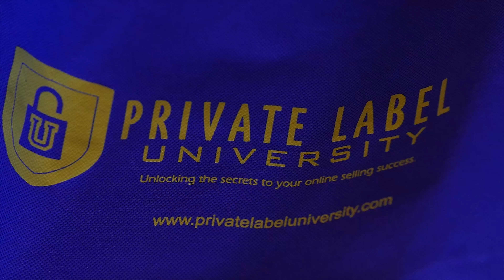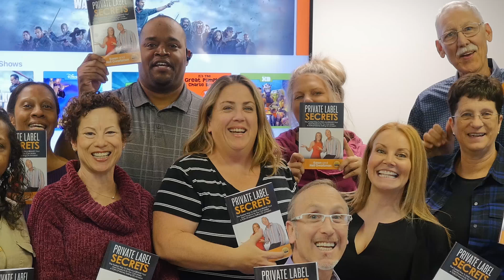Marie Got Her Private Label Business Blueprint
Hear what Marie had to say about the Private Label University Live Event in COLORADO